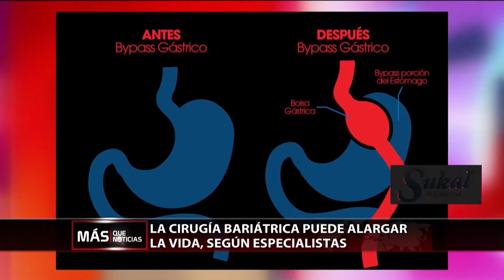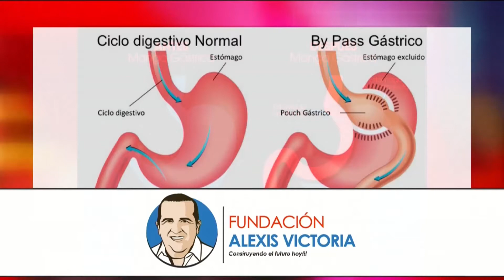La bariátrica: un procedimiento contra obesidad que puede curar otros males